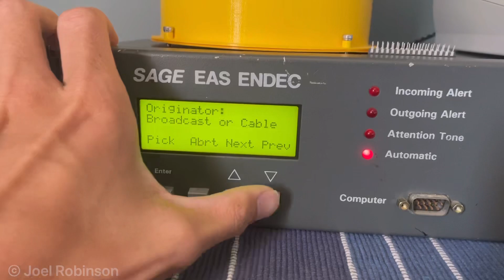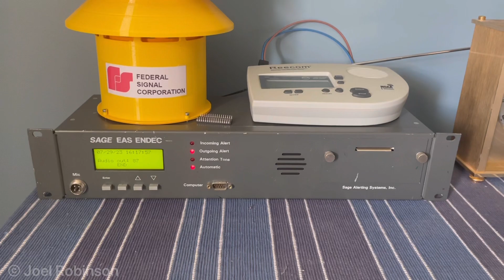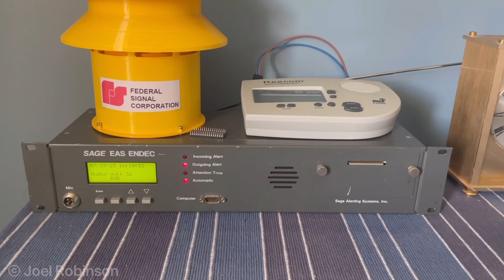Sending a Severe Thunderstorm Warning with my SAGE EAS ENDEC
Put a new battery and hooked my Reecom R-1630 weather radio into my Endec and now monitors alerts on there. It seems that my local NWS’s EAS alerts have the incorrect time in them according to what they say in the MSG, so alerts are ignored for relay, but the audio is still stored in the Endec. This was a Severe Thunderstorm Warning my area had received the day before. I also don’t have any printer paper, so the printer is turned off. Enjoy! If you have any suggestions or questions, leave them in the comments below.

***This is a closed system. Nothing from the Endec is transmitted.***